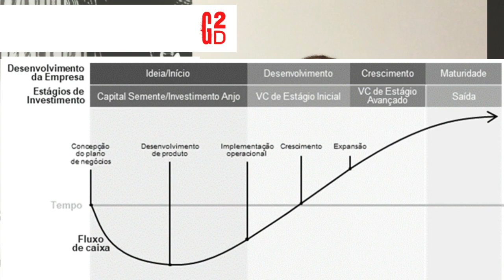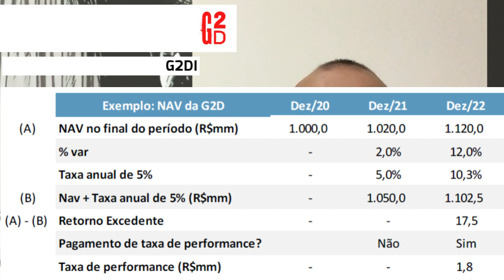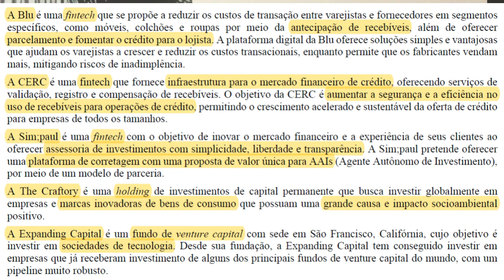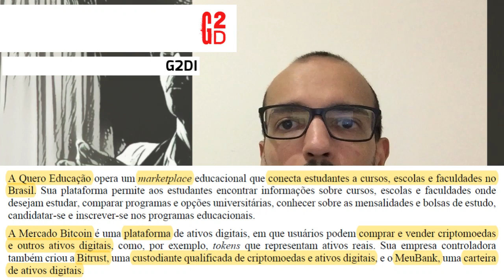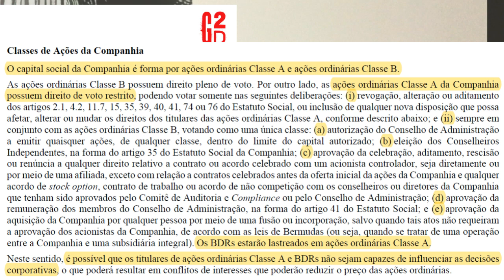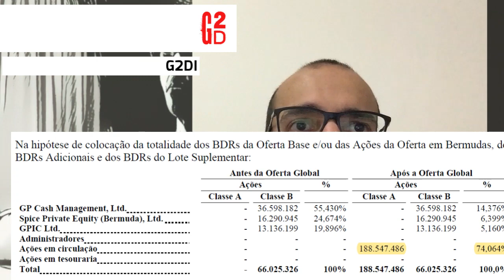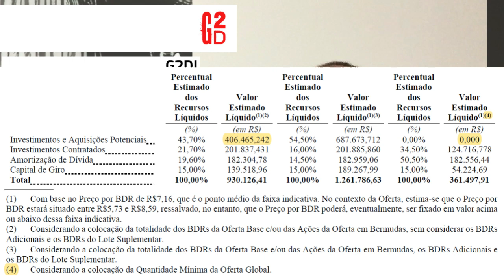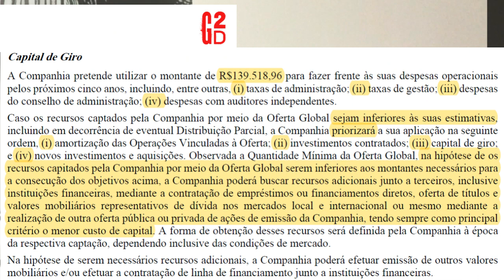21.04.2021 - Visão do Estrategista - IPO G2D Investments - G2DI (BDR)